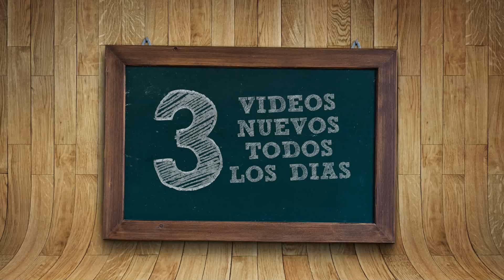COMO DIBUJAR ROBOCOP EMOTICONOS WHATSAPP KAWAII PASO A PASO - Dibujos kawaii fáciles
Como dibujar ROBOCOP emoticonos whatsapp como dibujos kawaii faciles es el tema de nuestro vídeo de hoy. // How to draw ROBOCOP emoticonos whatsapp is the point of this video.

Dibujar ROBOCOP emoticonos whatsapp paso a paso a lápiz como dibujos kawaii faciles no es tarea realmente complicada y hoy os lo demostraremos. // Draw ROBOCOP emoticonos whatsapp it isn't hard and now i'll teach you.